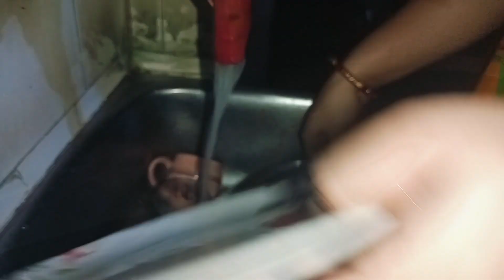মায়ের কথা রাখতে নিজের যত্ন নিতে ছুটলাম পার্লারে।।ভালো মূহূর্তগুলো কত তাড়াতাড়ি কেটে যাচ্ছে।।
bengali vlog#dailyvlogs